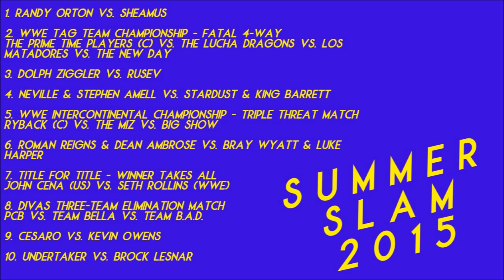Barkin' 'Bout Blu-rays #25 - WWE SummerSlam 2015 Review | S-Town's Wrestling Fans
This is the 2nd of 2 videos that will have been uploaded today. I review WWE SummerSlam 2015.

Intro/Outro music: "Granite" by Ethan Meixsell